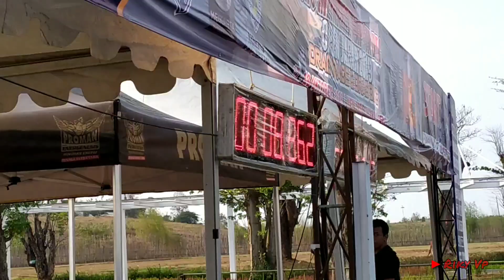Intip Paddock FFA Drag Race Mobil Suara Knalpotnya Bikin Ngeri 🤕